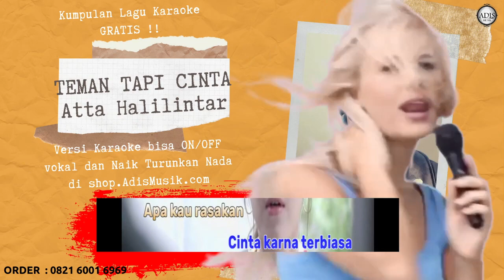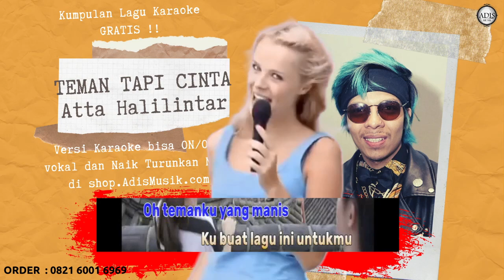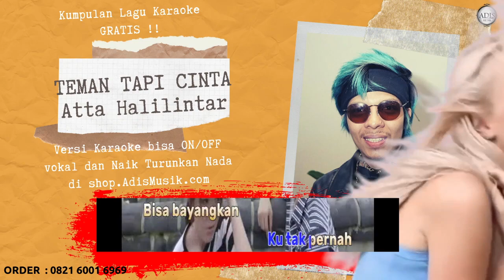Teman Tapi Cinta - Atta Halilintar Karaoke Tanpa Vokal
atta halilintar reza arap
atta halilintar sudah menikah
atta halilintar social blade